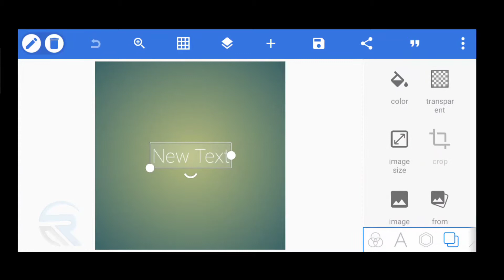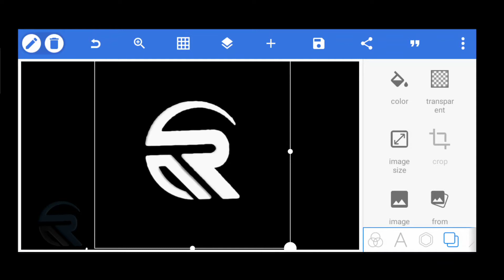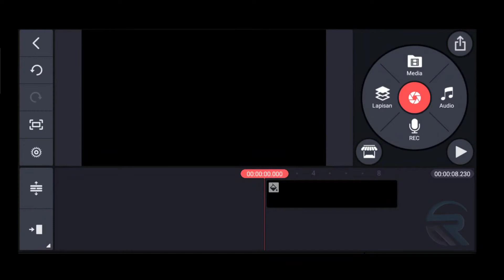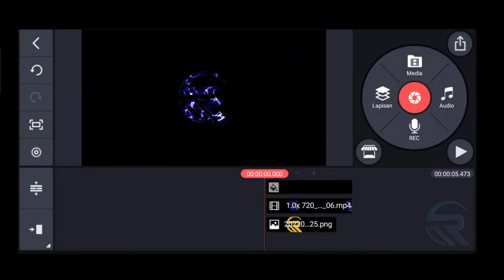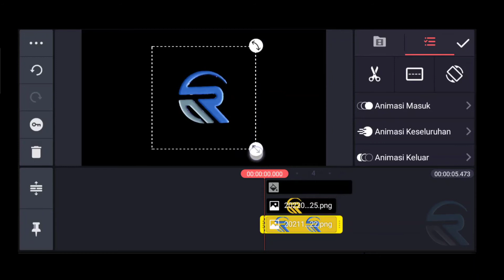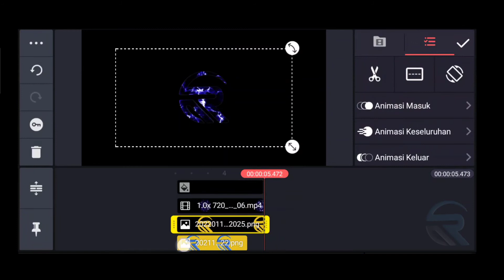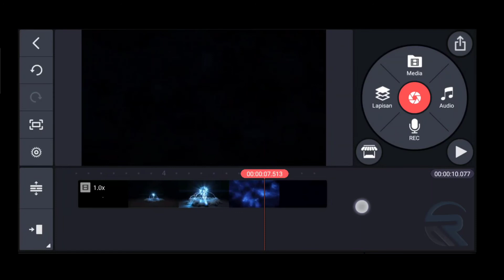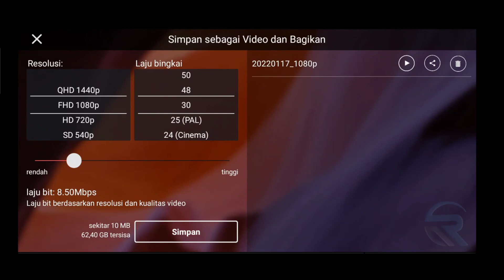how to make an electric logo intro on kinemaster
In this video, I will share how to make animated logo on android
 by using the kinemaster application on an Android smartphone,
 watch the video, don't skip it so you don't fail to understand.

🗂️ Download aplikasi :
 -KineMaster:

to access the link containing the password **29 in the video content

Hope it is useful, thank you